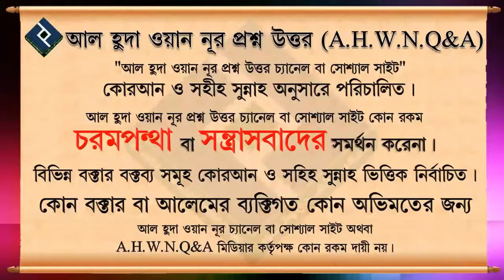পীরের মুরিদ হওয়া কি ঠিক ᴴᴰ┇শাইখ মুহাম্মদ রশীদ আহমদ